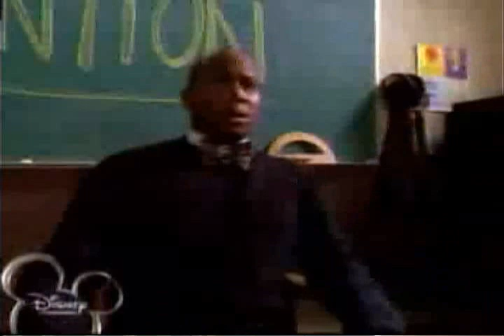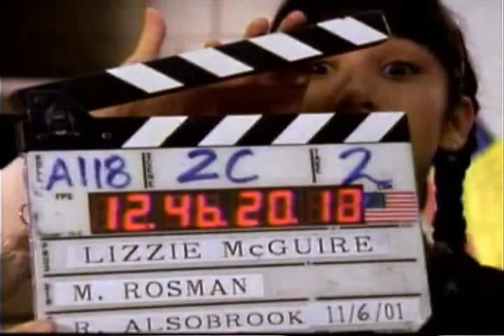Hillary Duff & Lalaine Vergara Us Against The World Play 2002 Inner beauty episode short clip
here's the music video of the year Us Against the world starring Miranda Sanchez and Lizzie Mcguire hope you all have a great day =)
Lizzie McGuire - Season 2 Episode 8